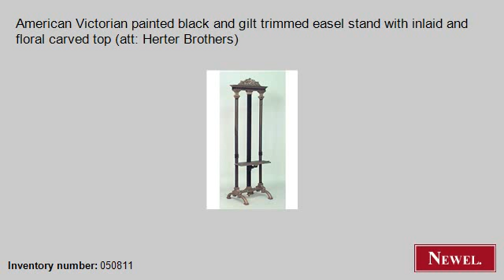Antique American Victorian painted black and gilt trimmed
- Newel.com: Antique American Victorian painted black and gilt trimmed easel stand with inlaid and floral carved top (att: Herter Brothers) (American, Victorian, misc. furniture, easel stand, painted) (Newel Art and Antiques, New York City)